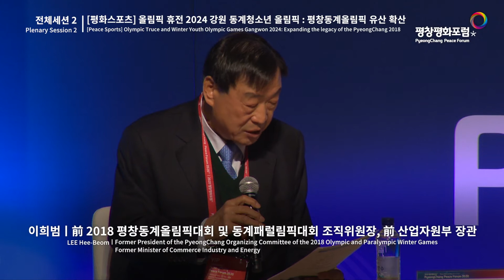[2020평창평화포럼 / 전체세션 2(평화스포츠)] '올림픽 휴전과 2024 강원 동계청소년올림픽 : 평창동계올림픽 유산확산'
2020평창평화포럼이 2월 9일부터 11일까지의 대장정을 성대하게 마쳤습니다! 🥳

2월 10일 진행된   [2020평창평화포럼 / 전체세션 2(평화스포츠)] '올림픽 휴전과 2024 강원 동계청소년올림픽 : 평창동계올림픽 유산확산' 하이라이트 영상을 함께 보실까요?

2020 평창평화포럼 공식 페이스북, 인스타그램, 유튜브에서 확인해보세요!
내년에 다시 만나요!🙌